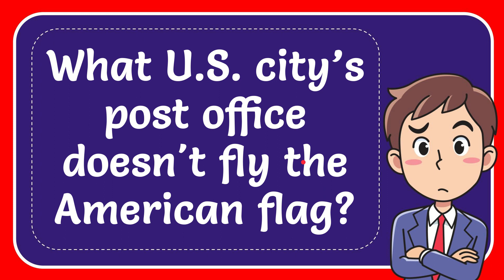What U.S. city’s post office doesn't fly the American flag?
What U.S. city’s post office doesn't fly the American flag? NEW VIDEO#